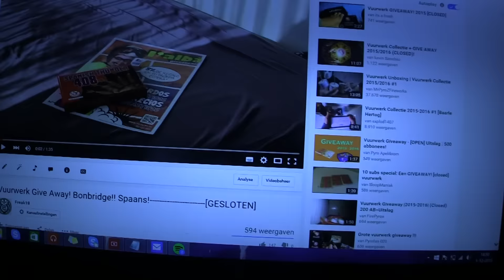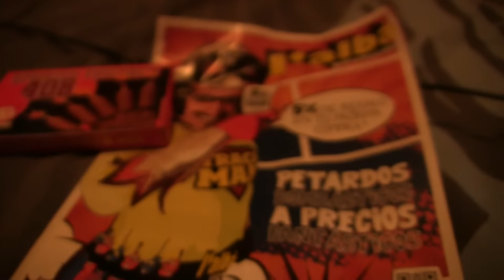EN DE WINNAAR IS!!! Uitslag Giveaway Bonbidge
deze keer van de Bonbridge vlinders 408  en het Spaanse Vuurwerk foldertje

Gefeliciteerd aan de winnaar!